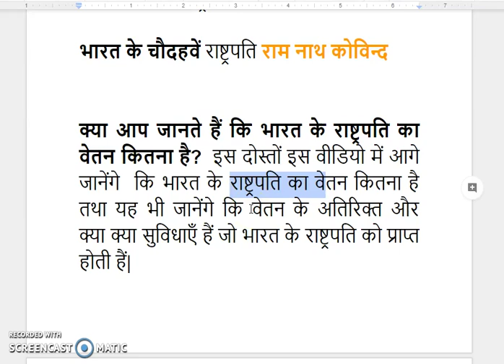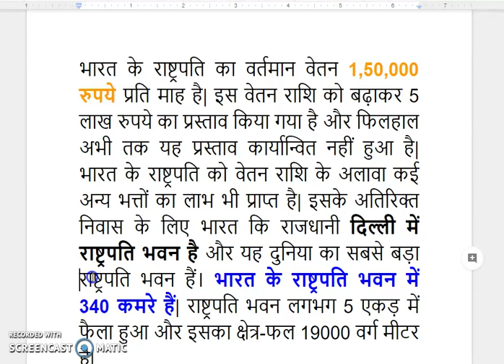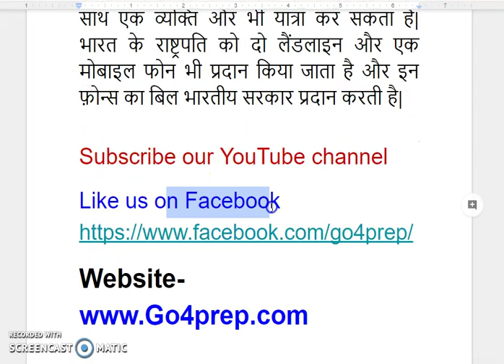भारत के राष्ट्रपति का वेतन कितना है?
भारत के राष्ट्रपति का वेतन कितना है? Salary of president of India in Hindi bhaarat ke raashtrapati ka vetan kitna hai